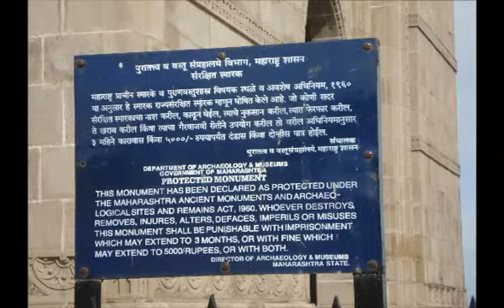photo_maniaz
hi... this are some of my photo collection...and i really like to snap all the memories into my pictures.. newaz hope u n-joy... ..frens... n-joy